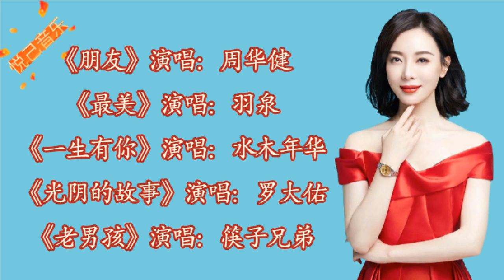《朋友》演唱：周华健 《最美》演唱：羽泉~1